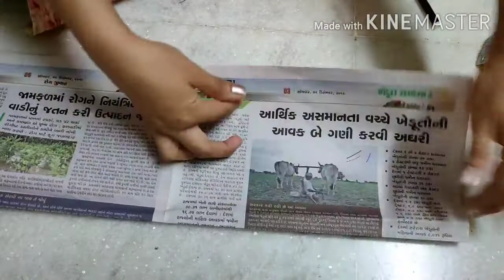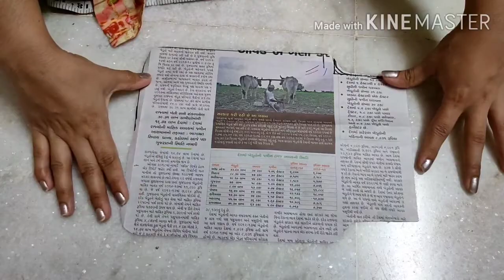DIY how to make in beautiful party wear bag, bache hue kapdon se bag banana sikhen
designer bag,
designer blouse,
designer kurti,
 & beautiful,